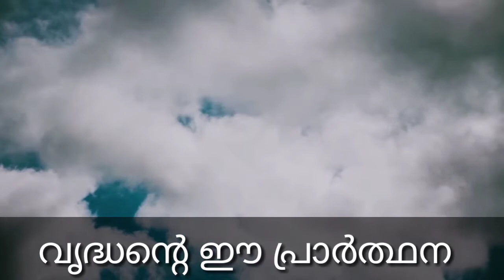islamic history malayalam\കാണാതായ ഈ കുഞ്ഞു ആരാണെന്ന് അറിയുമോ?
relative search queries

thanking for watching vedio